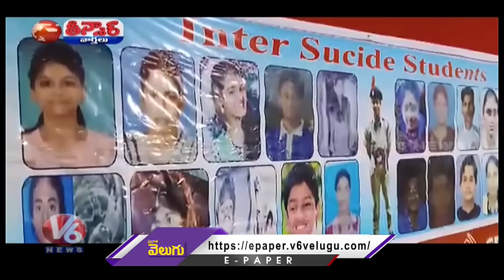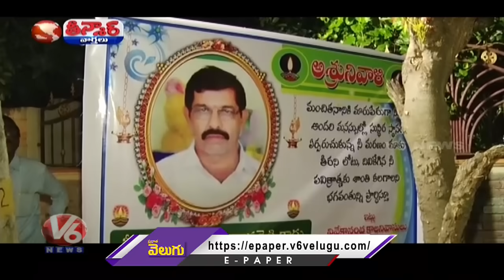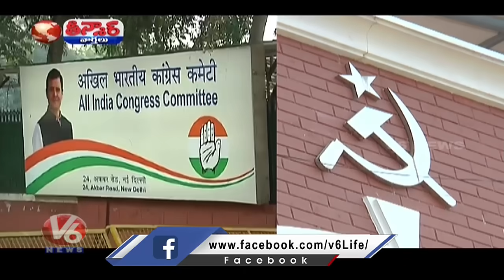Congress Win-Celebration | KCR Defeat Reasons | Vivek Victory-Chennur | V6 Weekend Teenmaar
Congress Win-Celebration | KCR Defeat Reasons | Revanth Reddy CM | Vivek Victory-Chennur | V6 Weekend Teenmaar